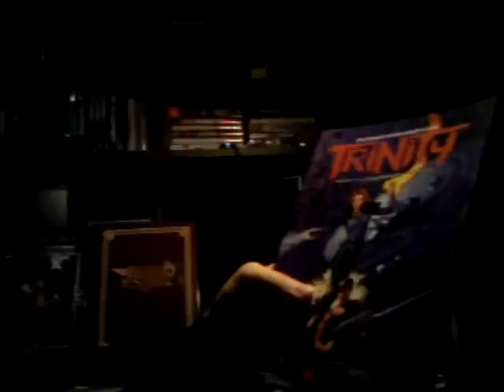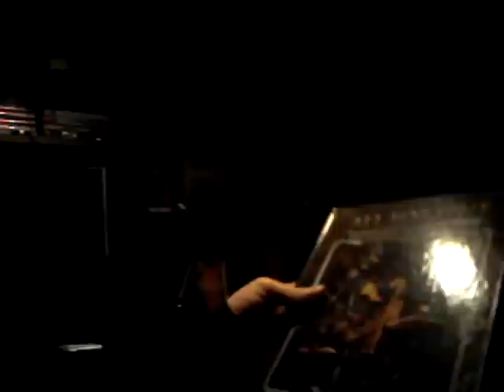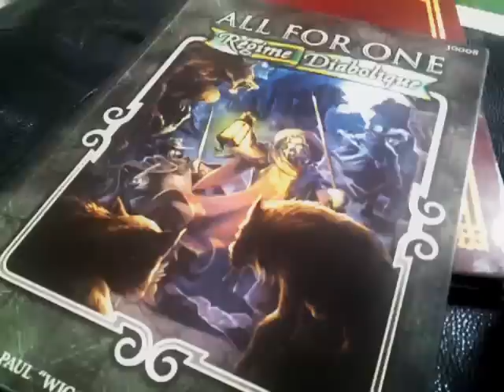5 Answers for Andre: Runeslinger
This is a response to Episode 14 of Andre C Martinez' series of 5 Questions for individual contributors to the YouTube RPG community. The original video of questions can be found